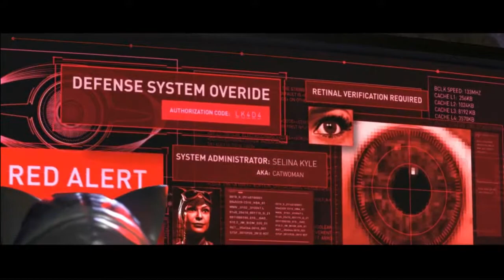Injustice 2 (PC) - Chapter 7: Breaking and Entering [Cyborg & Catwoman]